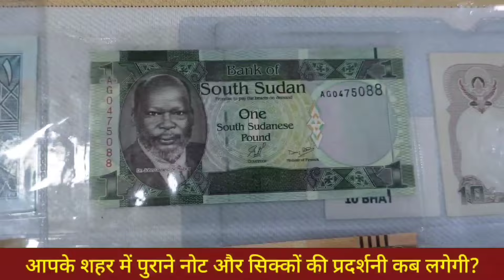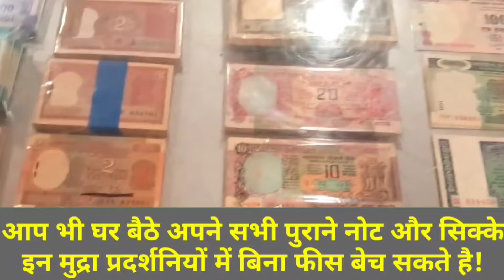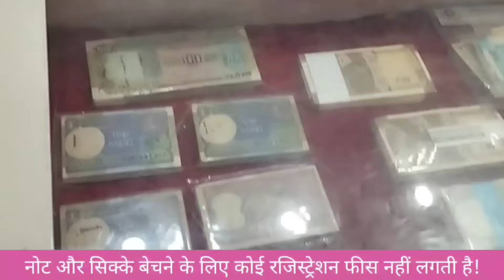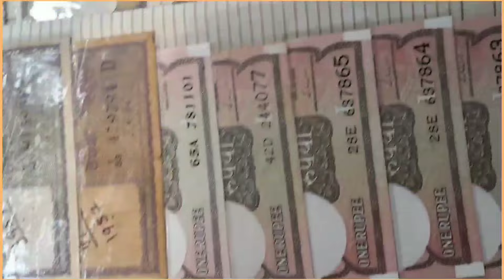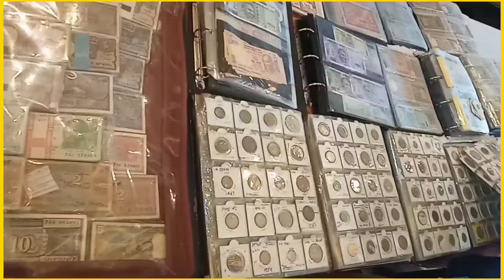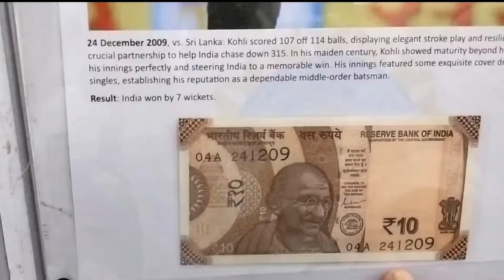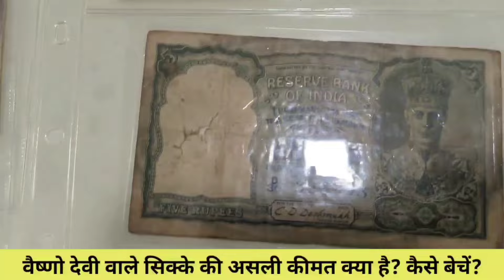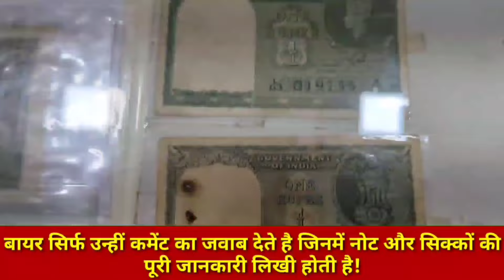पुराने नोट और सिक्के बेचो गारंटी से बिना रजिस्ट्रेशन फीस असली बायर को!